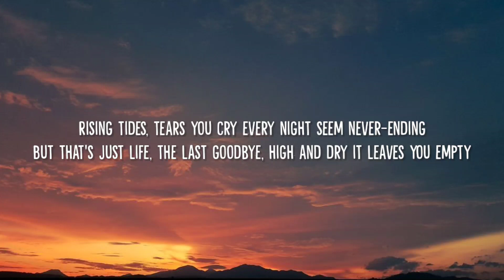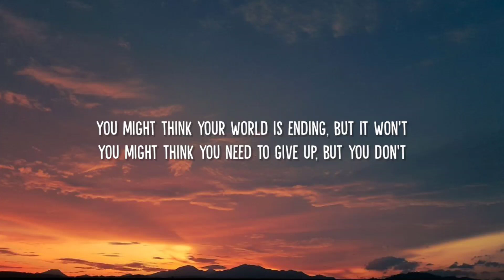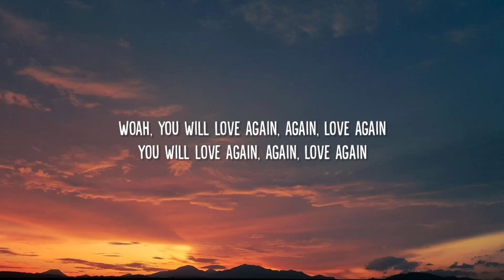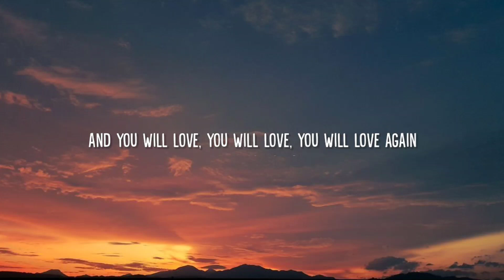Céline Dion - Love Again (from the Motion Picture Soundtrack) (Lyrics)